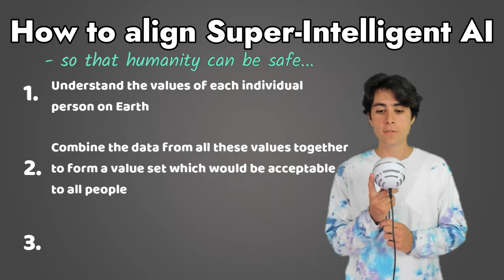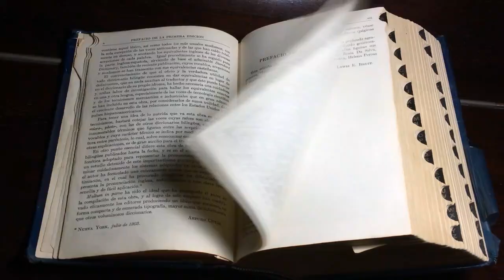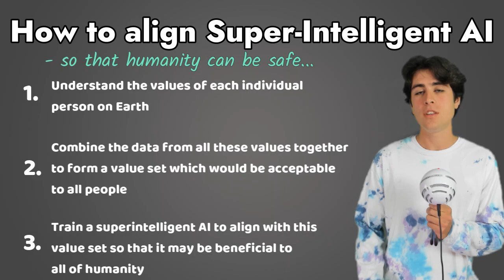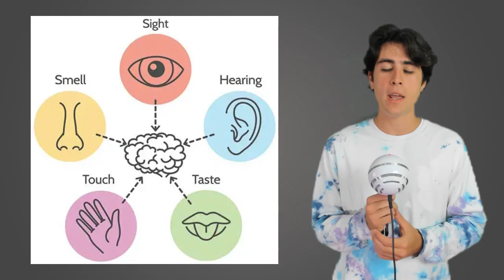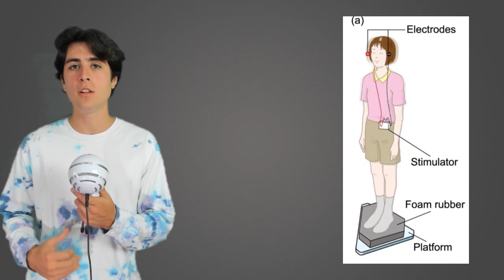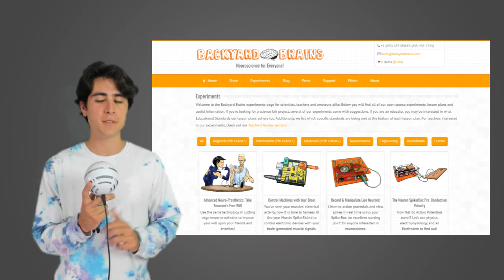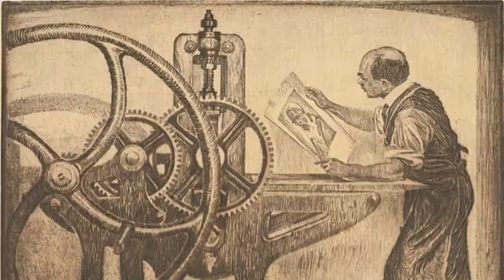AI + VR = Matrix?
If you were the God of your own universe, what would you do? Everyone will soon be faced with this question as the creation of the Matrix draws closer each day. The progress of AI and VR technology will soon allow us to escape base reality and dive into the infinite simulation. But is this a good thing? Is this avoidable? Is this really what’s coming? Join me in this video as we dive into all these questions and more!

Links from Video:
AI Alignment ISU Paper by Computer Scientist Roman Yampolskiy:

“Semantic reconstruction of continuous language from non-invasive brain recordings” (MRI mind reading AI)

Extra links for you to check out!

Chapters:
0:00 Matrix Commercial
1:06 How to align super-intelligent AI
3:56 Individual Simulated Universes
5:29 State of Virtual Reality Technology
6:15 Galvanic Vestibular Stimulation
7:24 Reflections on our use of technology
9:64 Conclusion